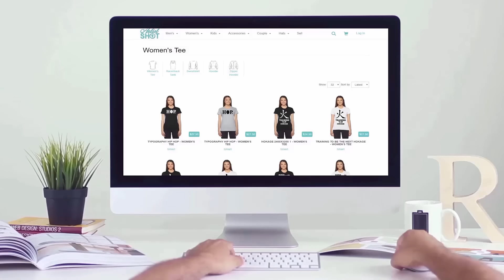Artistshot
Artist Shot offers a wide range of custom clothing as well as cool t shirt designs. You can even sell your art and become part of our t shirt designer's family.